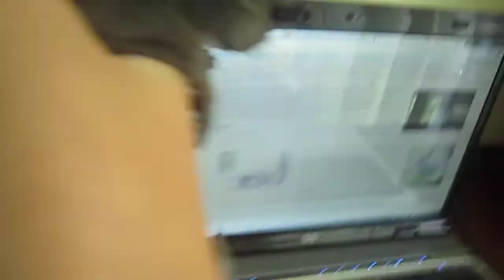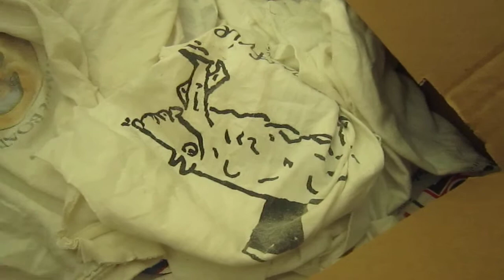Feeding our Baby Squirrel/ Bébi mókusunk etetése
Here we are feeding our baby squirrel. He was 2 weeks old, which means her eyes were not opened yet, which is when we found her. We decided to raise her and now she lives free and in the wild.

Ezt a kis mókust találtuk, kb. 2 hetesen. Szépen folneveltuk és most boldogan él a szabadban.